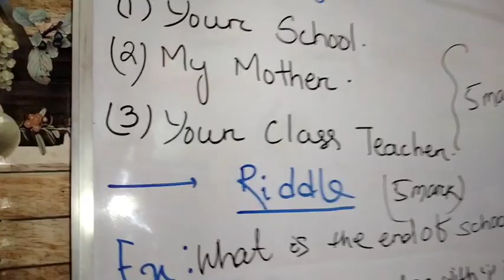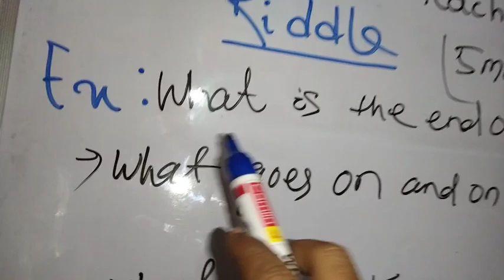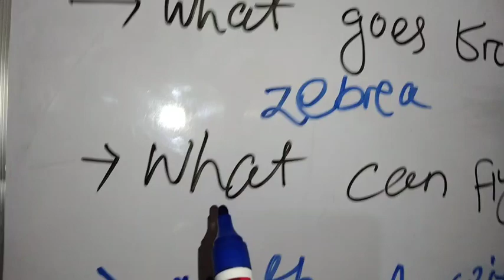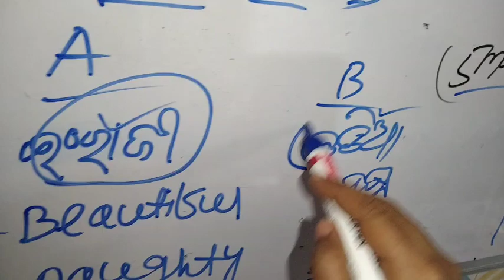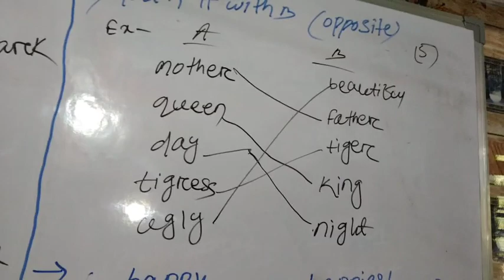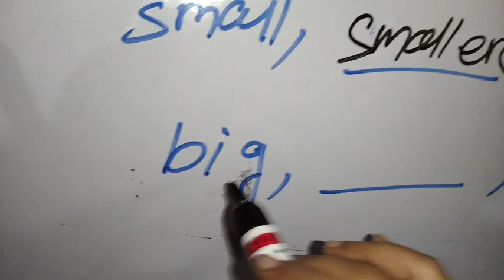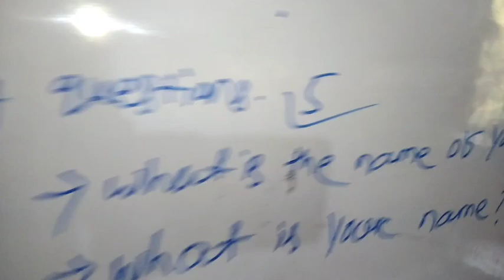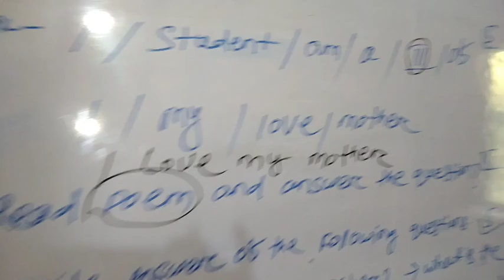Class6 English End term exam2022ର ସମ୍ଭାବିତପ୍ରଶ୍ନ ସହଉତ୍ତର@jhunatuitionclasses9663